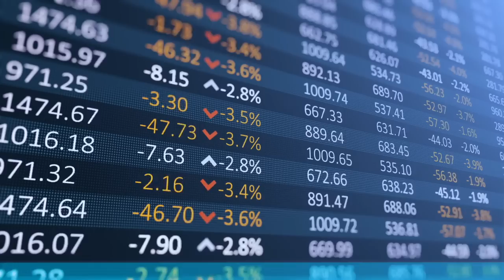Cruise News Today — November 29, 2022: Disney Changes Loyalty, 2 Former NCL Ships Scrapped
Cruise Industry News for Tuesday, November 29, 2022.

Disney Cruise Line has announced a new tier to its Castaway Club loyalty program. The Port of Québec reported a strong 2022 cruise season. Two former Norwegian Cruise Line ships have arrived at the scrapyard.

[Time codes]

00:00 Intro
00:09 Disney adding loyalty program tier
00:42 Port of Québec reports strong cruise season
01:09 Former NCL ships arrive for scrapping
01:47 Stocks

[Connect]

[Our Mission]

Cruise Radio News with Doug Parker delivers daily newscasts, breaking news updates, in-depth analysis, cruise ship news today, engaging stories, video coverage, and original journalism that goes behind the headlines. You'll also find behind the scenes video, cruise ship drone footage, and cruise ship and port tours.